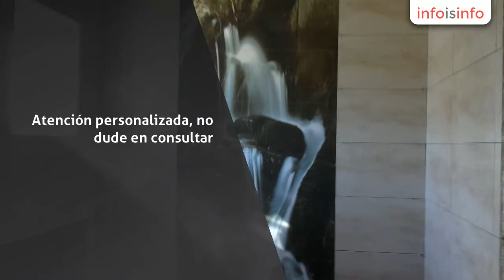Reformas locales en Sevilla - Reformas Antonio Ruiz - InfoIsInfo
Reformas Antonio Ruiz, Reformas locales en Sevilla. Más Información

Su tienda de Reformas y servicios de confianza. Atención personalizada, no dude en consultar. Presupuestos SIN compromisos de ningún tipo y adaptados. Le asesoramos e informamos gratis.
Desde un simple azulejo, un enchufe a las reforma de sus sueños.
Atendemos todas sus necesidades por pequeñas o grandes que sean.
-Amplia experiencia en comunidades y locales.
-Especialistas en pasar I.T.E. con equipo técnico propio.
Carpintería metálica, mamparas y aluminio.
-Electricidad y fontanería.
-Pintura a la carta.
-Toldos y tarimas flotantes..
-Impermeabilizaciones de todo tipo.
-Revestimientos de monocapa y estucos.
-Trabajos verticales y de accesos difíciles.
Lo mejor en calidad y precio, compare y acertara.